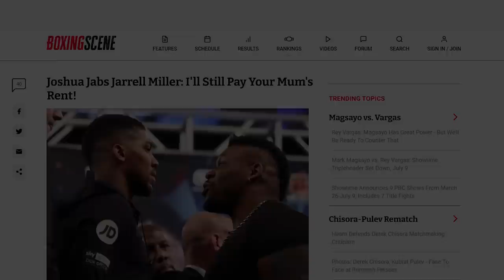How Boxers Changed From Gentlemen To Spoiled Old Brats